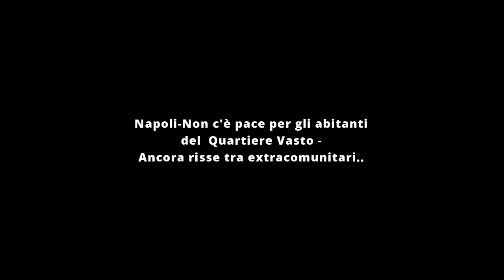Non c'è pace per gli abitanti del Quartiere Vasto Ancora risse tra extracomunitari